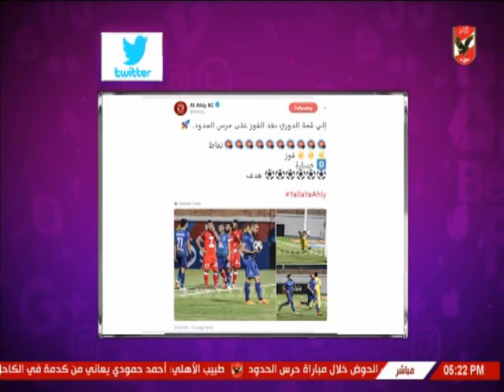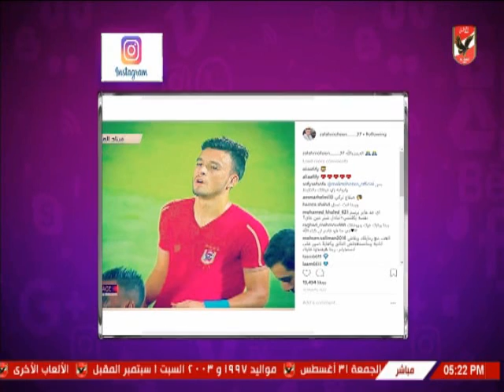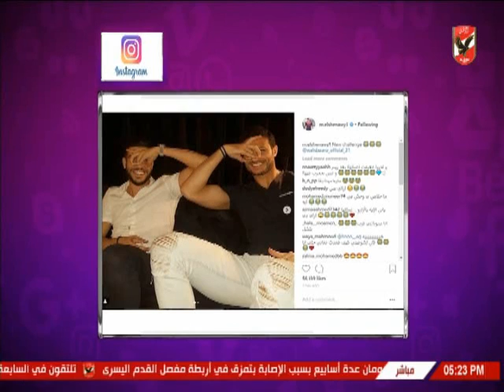شيما صابر واخبار لاعبى النادى الاهلى عبر السوشيال ميديا